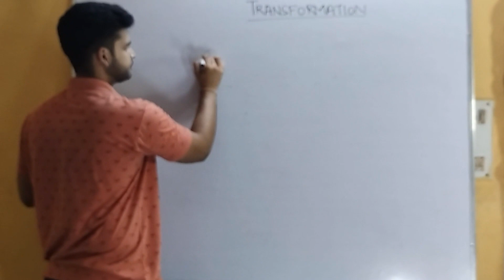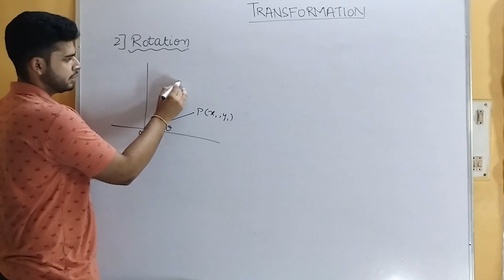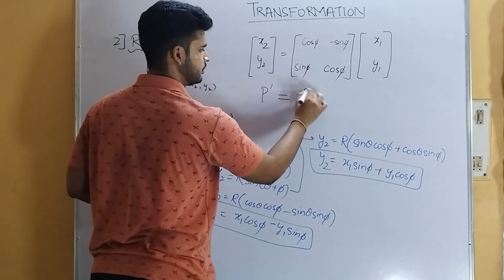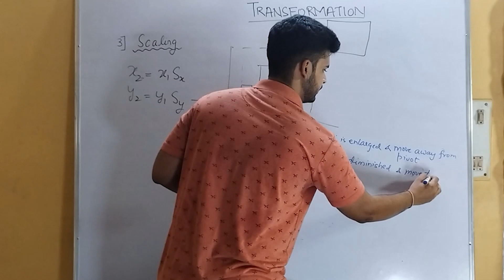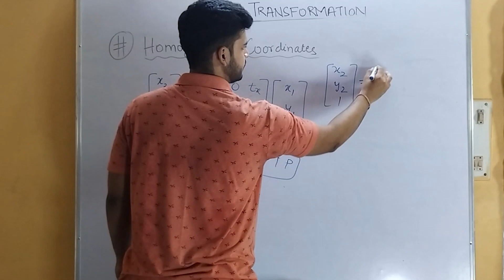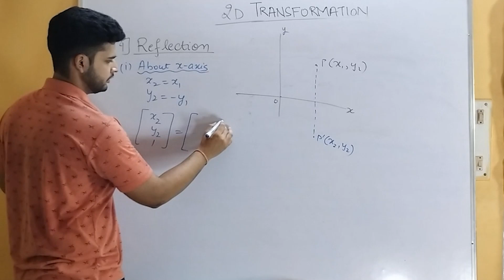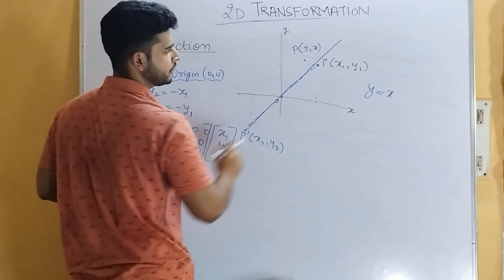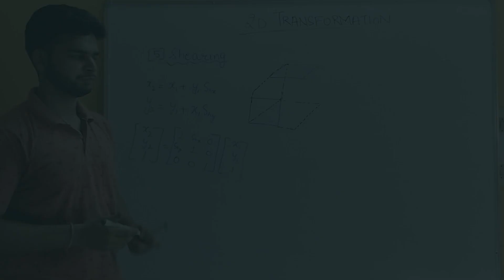MOD-2 | 2D Transformation | Homogeneous Coordinates | Translation | Rotation | Reflection | Scaling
This video contains the entire explanation of 2d transformations in Computer Graphics.

It covers-
1)Translation
2)Rotation
3)Reflection
    a) About x-axis
    b) About y-axis
    c) About origin
    d) About the line y-x=0
    e) About the line y+x=0
4)Scaling
5)Shearing.

It also covers the concept of Homogeneous Coordinates in 2d Transformations.